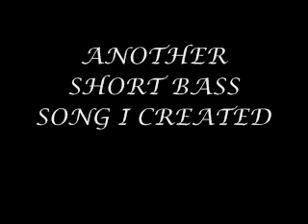Short Melodic Bass Piece I Created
A short bass only Instrumental that I came up with on the spot.